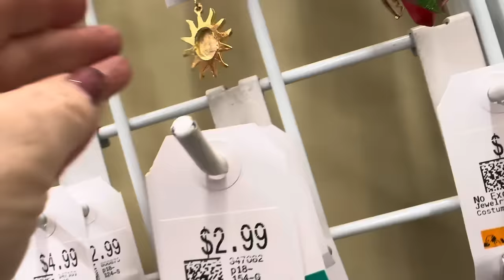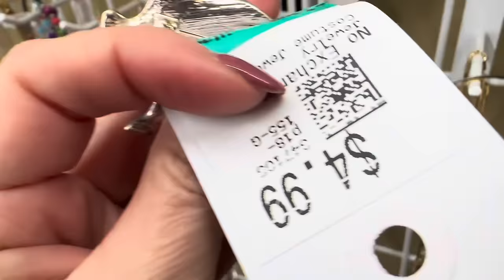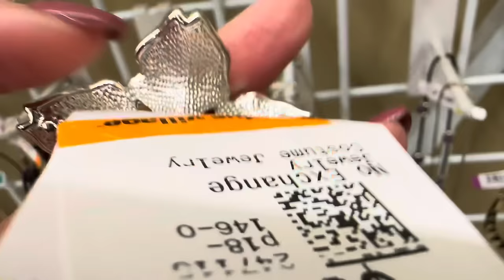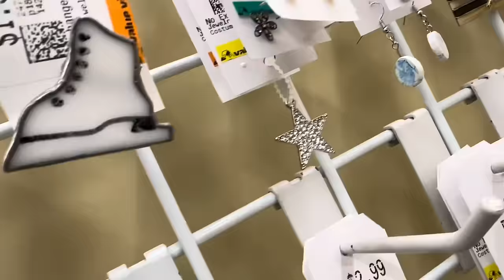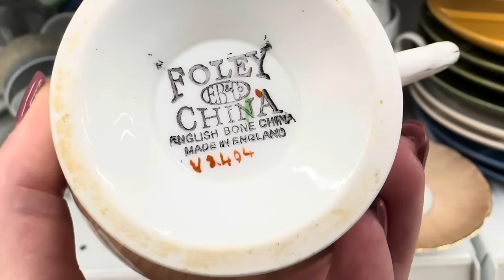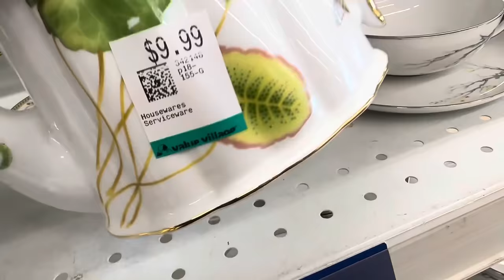ВОТ ЭТО Я УДАЧНО ЗАШЛА! 💎 ШОПИНГ ВЛОГ В СЕКОНД ХЕНДЕ УКРАШЕНИЯ ФАРФОР ВИНТАЖ ПОИСК КЛАДА